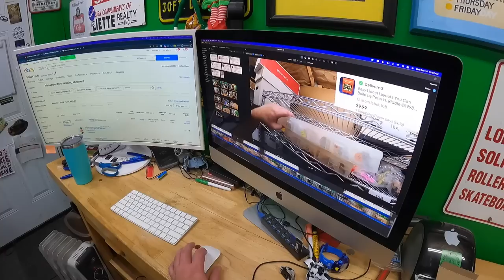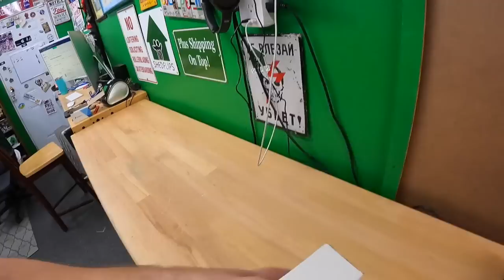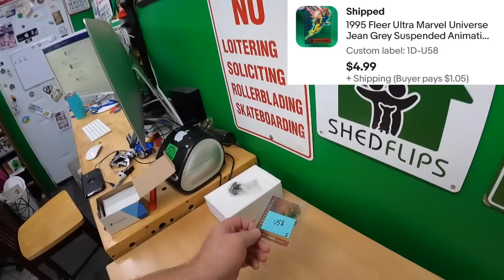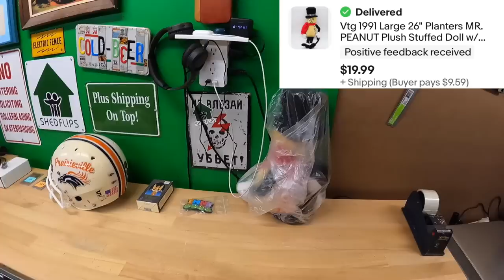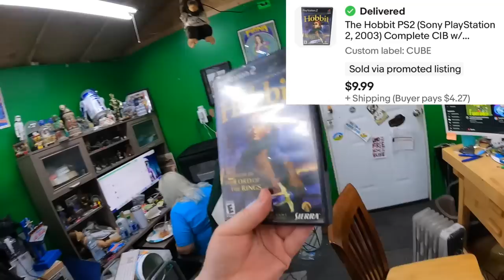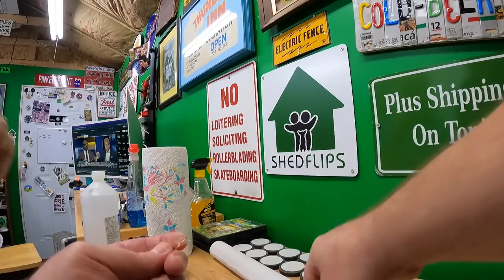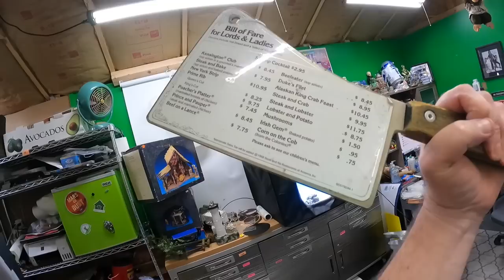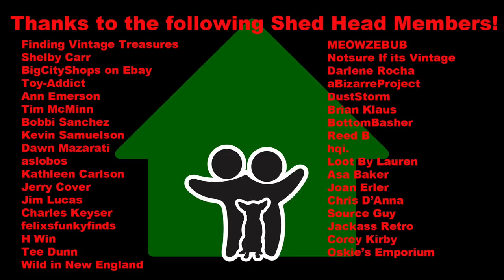Candice, help me test this for EBAY!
Flat Mailer Envelopes for Cards:

Pull down shade we use for backdrop for larger items:

LED Shop Lights:

18" Neewer Ring Light w/ stand:

Photo shooting table:

Dymo 4XL Thermal Label Printer:

Yeti Microphone:

Blower fan (above a/c unit in vids):

Electric socket shelf outlets: